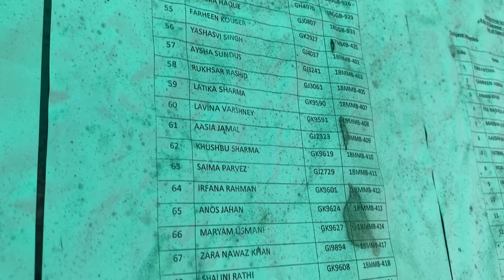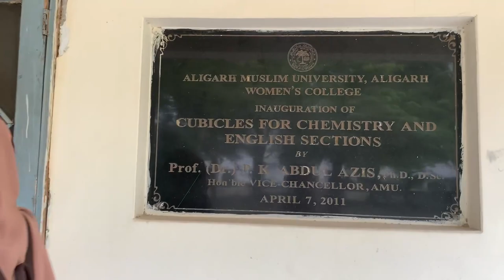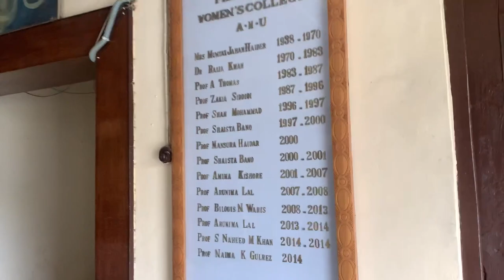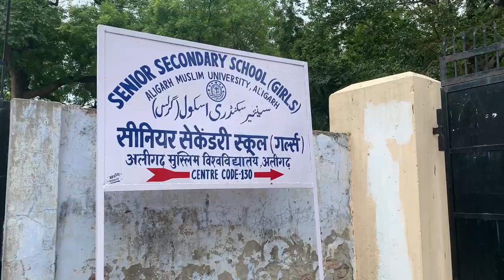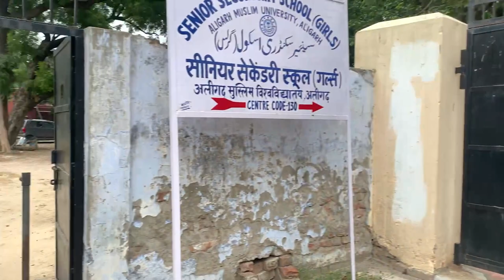CAMPUS TOUR ALIGARH MUSLIM UNIVERSITY‼️ KAMPUS KHUSUS CEWE DI INDIA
Jadi di video kali ini aku mau ngasih lihat ke teman-teman gimana sih suasana kampusku di Aigarh Muslim University.